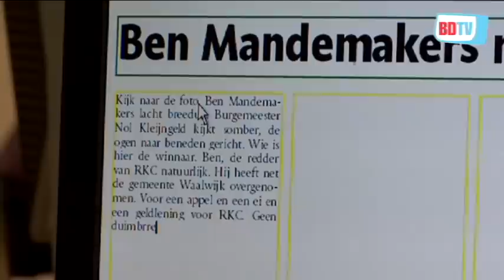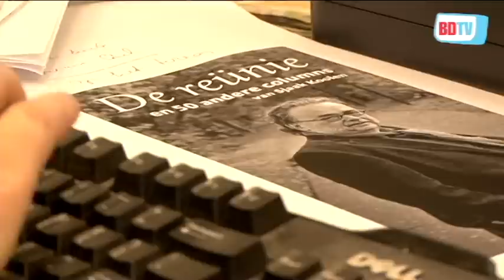Columns Sjaak Koolen gebundeld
WAALWIJK - Journalist Sjaak Koolen heeft zijn columns gebundeld. 'De reünie en 50 andere columns' is vanaf 25 november verkrijgbaar. Zie ook